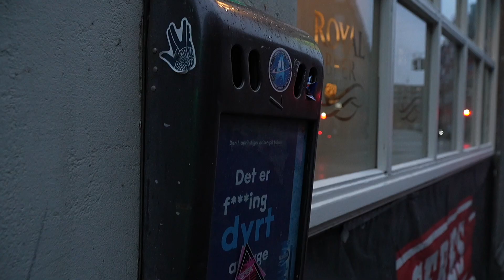Visual Proof, Gruppe 7, Villads og Mads